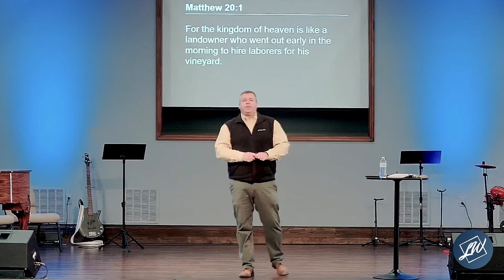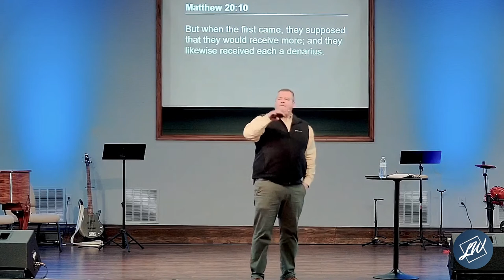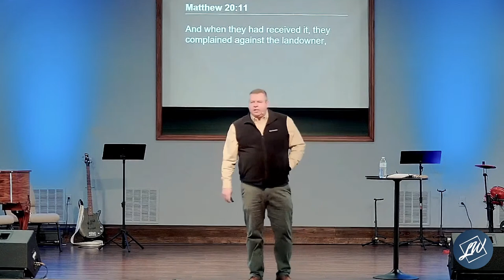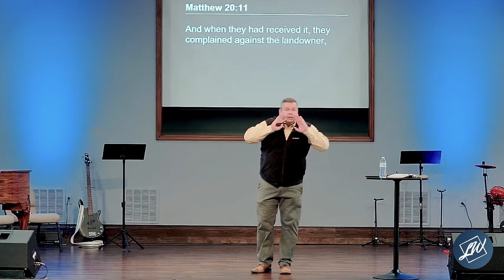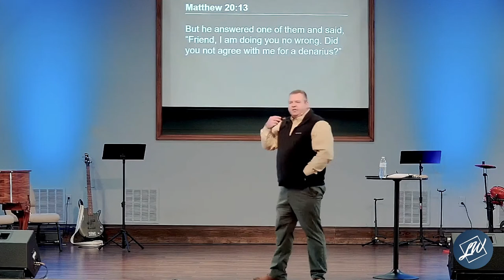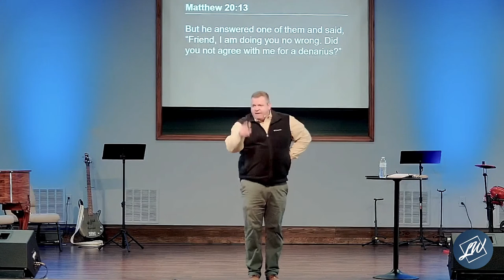January 8, 2023 | Stephen Dedman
Living Word Baptist Church | Little Elm, TX